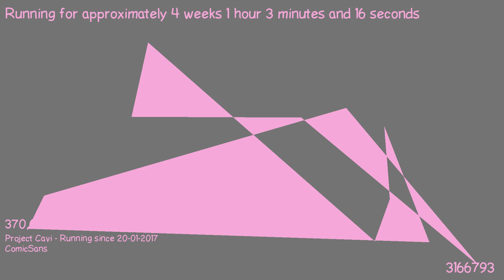1487372853 - Webdriver Cavi - O